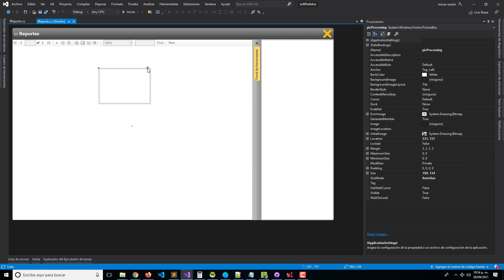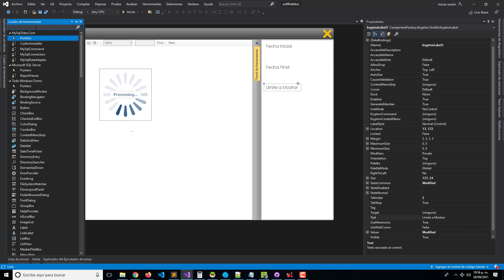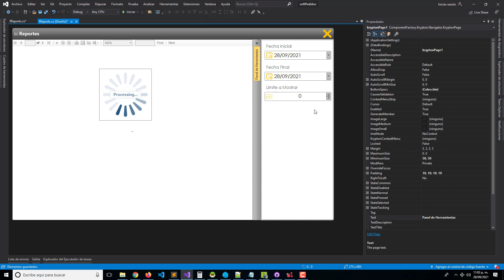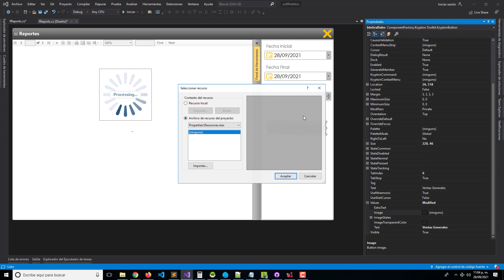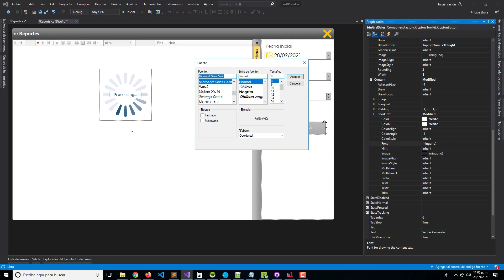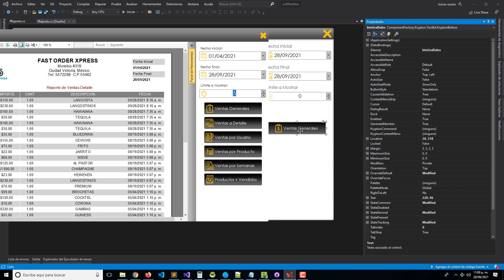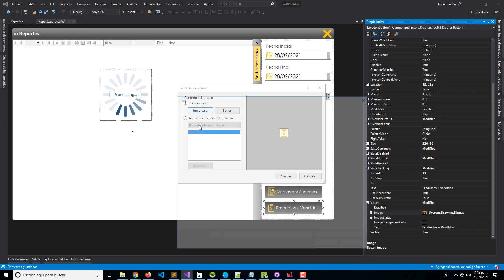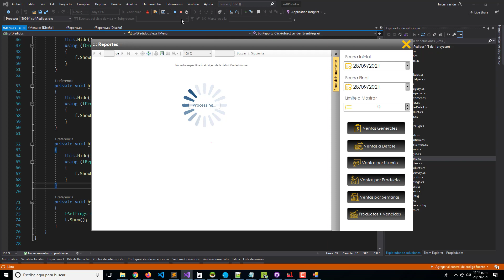Diseño Reportes Parte 2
Continuamos con el diseño de los reportes parte 2